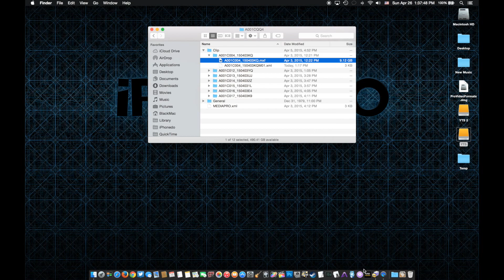How to Import MXF - Sony FS700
I have tried al sorts of converters for the footage I got with Sony FS700R. Nothing, not even Pro Video Formats 2.0.1 didn't work. So I did a research and I found Sony's app called RawViewer.

With Raw Viewer you can view and convert your files easily and it is free.

Eğer Sony'nin FS700 serisi kamerası ile bir çekim yaptıysanız, büyük ihtimalle elde ettiğiniz MXF dosyalarını hiç bir şekilde başka formatlara çeviremiyor ve video düzenleme programınızla kullanamıyorsunuzdur. İndirdiğiniz çeviriciler de hata veriyordur.

Uzun bir araştırma sonucu Sony'nin sitesinde Raw Viewer isimli bir program buldum. Bu bedava program sayesinde dosyaları istediğiniz gibi çevirebilirsiniz.

⎯⎯ iPhonedo ⎯⎯⎯⎯⎯⎯⎯⎯⎯⎯⎯⎯⎯⎯⎯⎯⎯⎯⎯⎯⎯⎯⎯⎯⎯⎯⎯⎯⎯⎯⎯